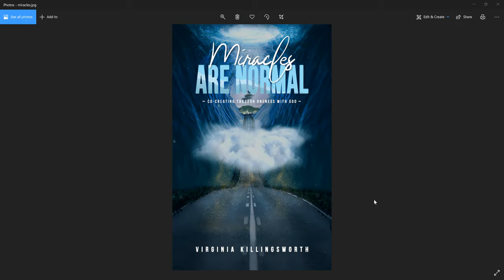Recalibrate - Awakening Yahweh's Co-Creators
Terry Spencer hosts Sean and Virginia Killingsworth of All Things Restored in Jacksonville, Florida. We discuss Virginia's new book release, Miracles are Normal - Co-Creating with Oneness with God.